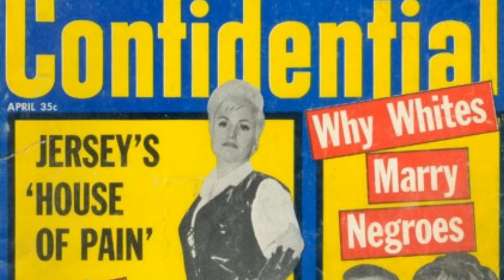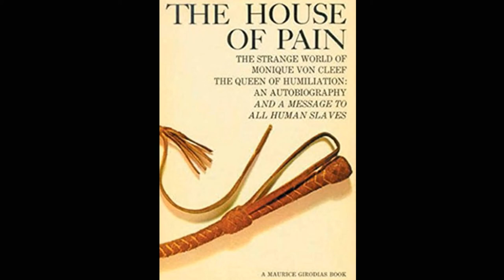Episode 10: The Scandalous and Radical Life of the New Jersey Baroness, Monique Van Cleef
The story exploded across America—virtually nobody had ever imagined a bdsm lifestyle existed in the U.S. The house on Lake Street was given several nicknames by the media, but “House of Pain” is the one that stuck.

In this episode, Dr. Toni Bear interviews Vi Johnson, Director of the Carter Johnson Leather Library about the life and times of Monique Van Cleef. Vi shares personal stories of her interactions with the Baroness, as well as a contextual history of Dominatrix in the US and Europe.

Are you a radical woman and want to explore your sexual expression? Dr. Toni Bear's coaching, course, and community programs are described here on her

Let's transform our sex lives into the joyful expression we want it to be.